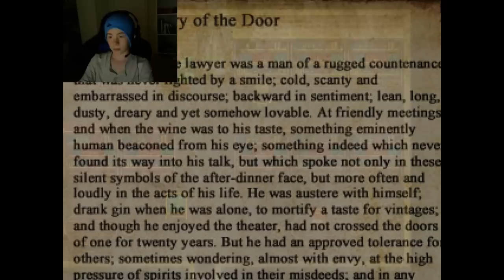That what yo mom said! : TheCrookedMan # 7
Har hatt litt trøbbel med opplasting fra Vegas direkte til YouTube, så jeg rendra videoen og lastet den opp med YouTube sin uploader.  Itte fryk, fikser alltid no'n vidz før døkk BUDS!